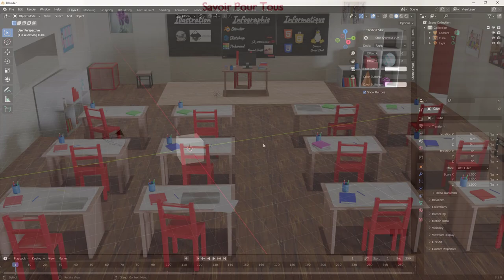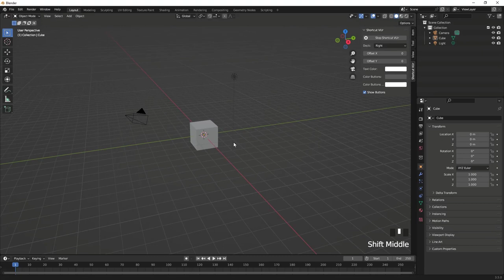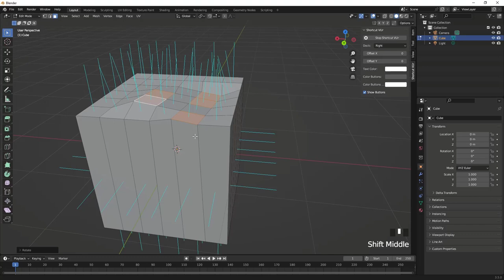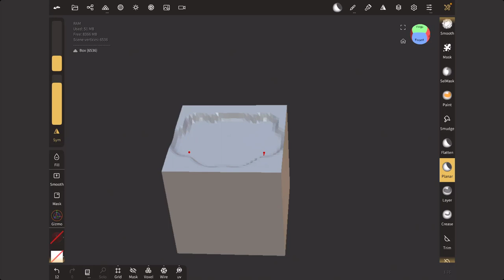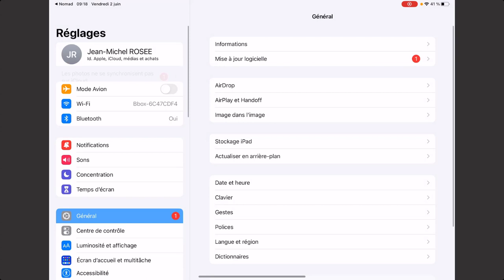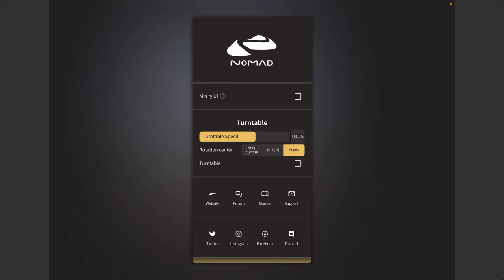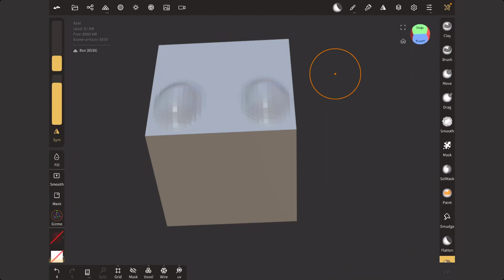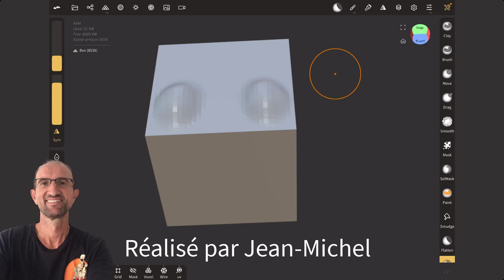38 - Nomad Sculpt - Outil Planar - Pour débutant(e)s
Donc après l'explication de l'outil Flatten, nous allons voir l'outil Planar en faisant un petit tour sur le logiciel gratuit Blender.